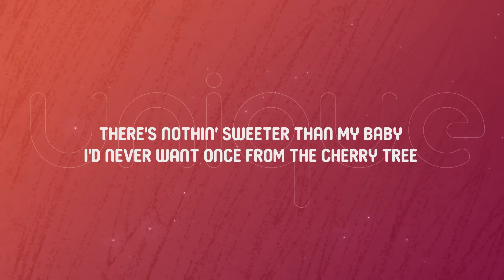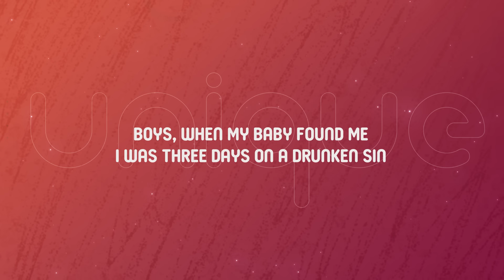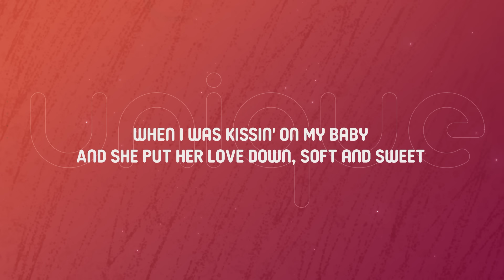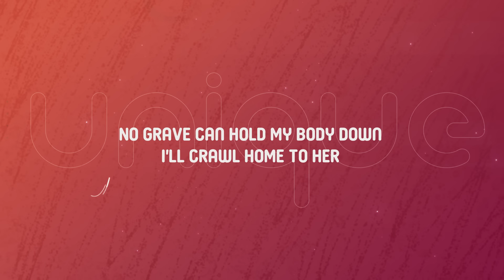Hozier - Work Song (Lyrics)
[Verse 1]
Boys workin' on empty
Is that the kinda way to face the burnin' heat?
I just think about my baby
I'm so full of love, I could barely eat
There's nothin' sweeter than my baby
I'd never want once from the cherry tree
'Cause my baby's sweet as can be
She'd give me toothaches just from kissin' me

[Chorus]
When my time comes around
Lay me gently in the cold, dark earth
No grave can hold my body down
I'll crawl home to her

[Verse 2]
Boys, when my baby found me
I was three days on a drunken sin
I woke with her walls around me
Nothin' in her room but an empty crib
And I was burnin' up a fever
I didn't care much how long I lived
But I swear, I thought I dreamed her
She never asked me once about the wrong I did

[Verse 3]
My babe would never fret none
About what my hands and my body done
If the Lord don't forgive me
I'd still have my baby and my babe would have me
When I was kissin' on my baby
And she put her love down, soft and sweet
In the low lamplight, I was free
Heaven and hell were words to me